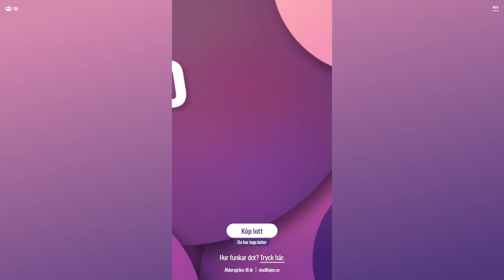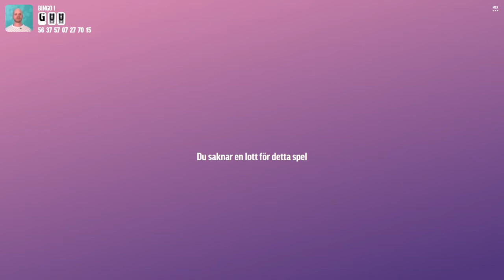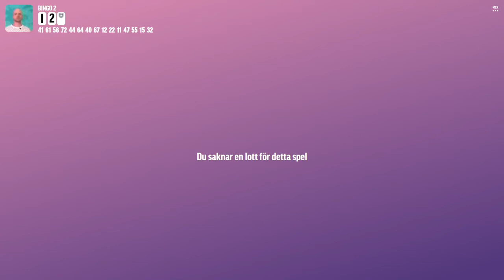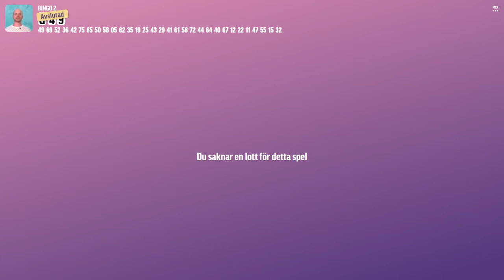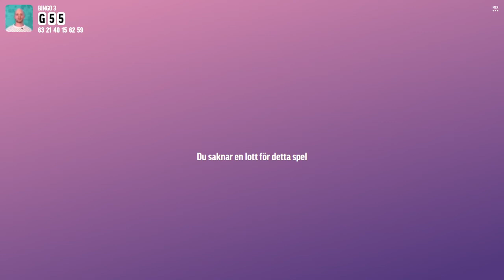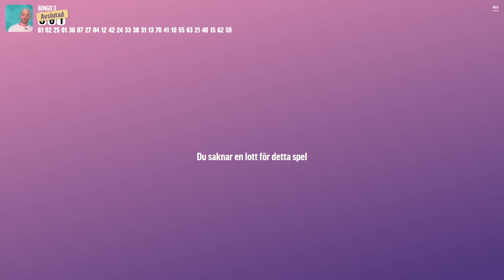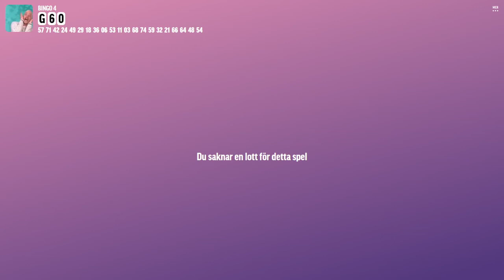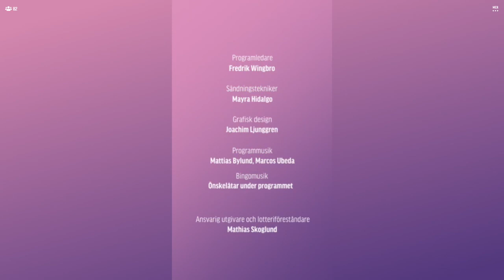BingoLotto Express, 17 maj 2022